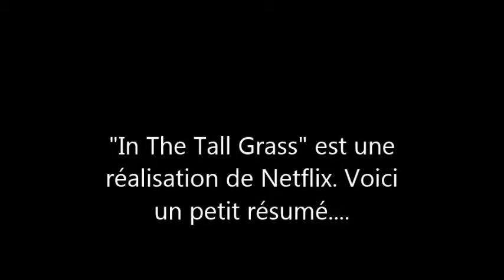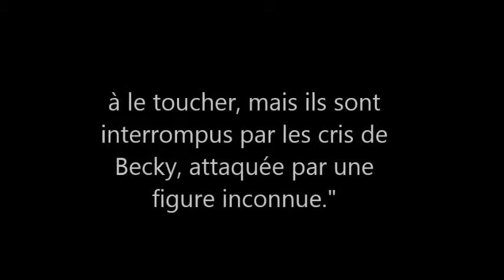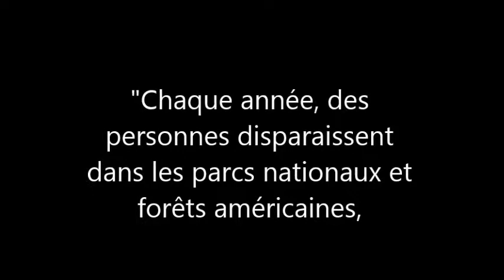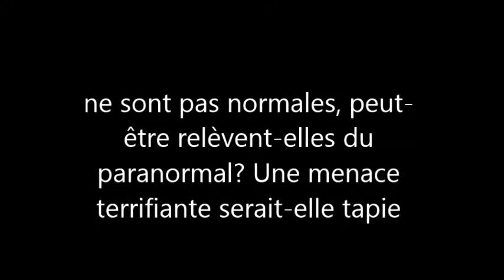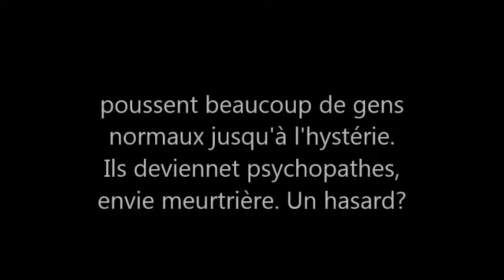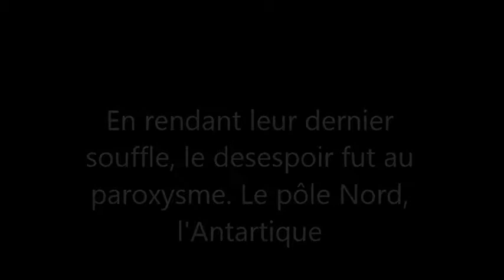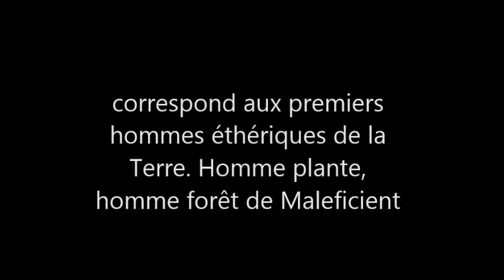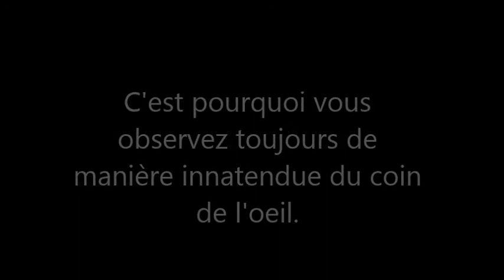Forces de la Nature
Les mystères concernant les disparitions et morts de nombreuses personnes dans la Nature.